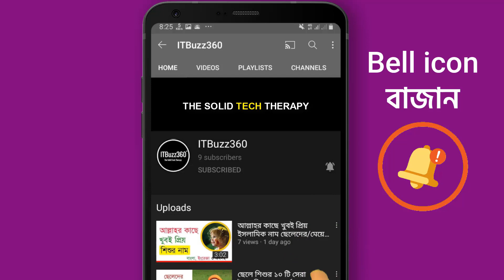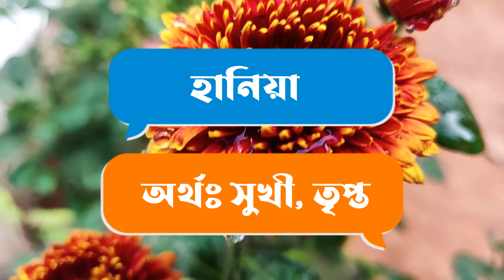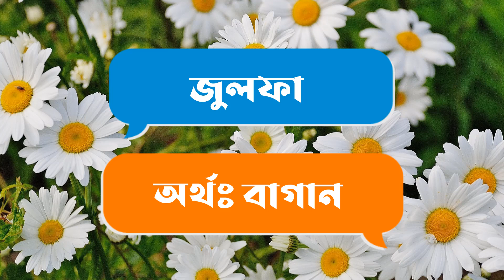আধুনিক মিষ্টি মেয়েদের ২০টি ইসলামিক নাম অর্থসহ/ডিজিটাল সুন্দর নাম অর্থসহ | Girl Name By ITBuzz360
আধুনিক মিষ্টি মেয়েদের ইসলামিক নাম অর্থসহ নিয়ে আমরা হাজির হয়েছি আপনাদের সামনে। বর্তমান সময়ের সাথে তাল মিলিয়ে আধুনিক মেয়ে শিশুর নাম আমরা সবাই রাখতে চাই। কিন্তু সুন্দর ইসলামিক নাম মেয়ে শিশুর জন্য আমরা খুঁজে পাই না। বিশেষ করে স দিয়ে মেয়েদের ইসলামিক নাম অর্থসহ খুবই জনপ্রিয়। কিন্তু আপনার ছেলে কিংবা মেয়ে শিশুর নাম রাখার পূর্বে অবশ্যই সেই নামের অর্থ জানবেন এবং এটি ইসলামিক নাম কিনা সে বিষয়ে অবশ্যই খেয়াল রাখবেন। কেননা একজন মুসলিম হিসেবে আপনার দায়িত্ব আপনার মেয়ে শিশু ও ছেলে শিশুর ইসলামিক নাম রাখা। তাই আশা করি আমাদের এই ভিডিওটি দেখে আপনারা উপকৃত হবেন এবং আমাদের এই ভিডিওটি ভালো লাগলে অবশ্যই আপনি আপনার বন্ধু বান্ধবের সাথে শেয়ার করবেন ধন্যবাদ।

Timestamp
00:00 - Intro
00:35 - আধুনিক মিষ্টি মেয়েদের ২০টি ইসলামিক নাম অর্থসহ/ডিজিটাল সুন্দর নাম অর্থসহ
02:50 - Ending